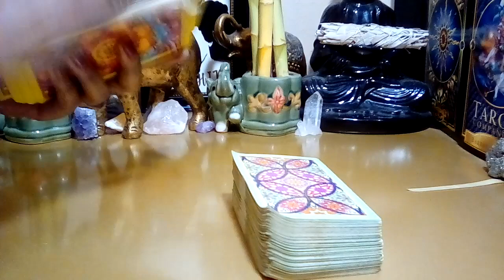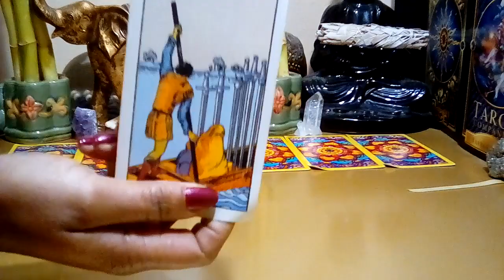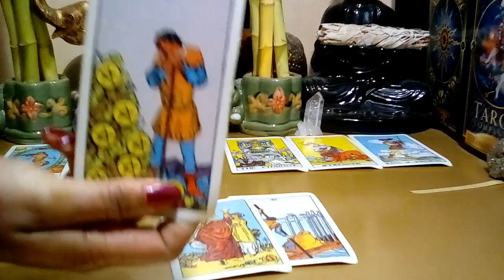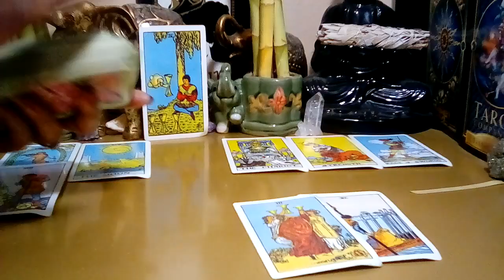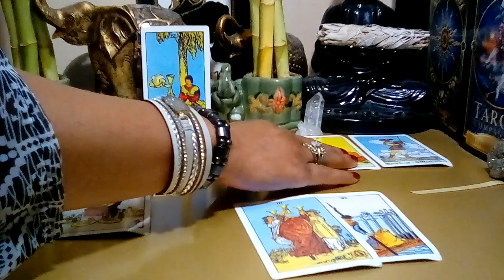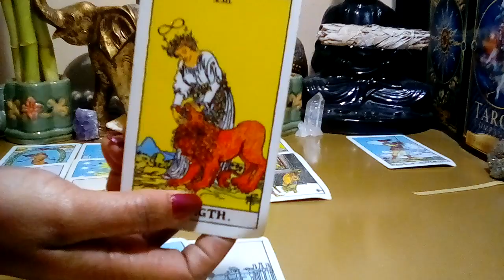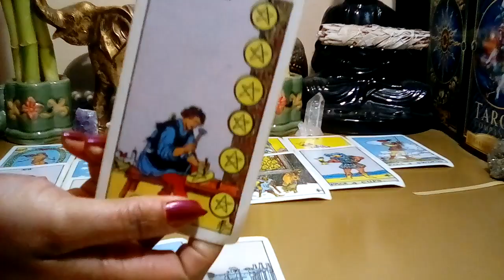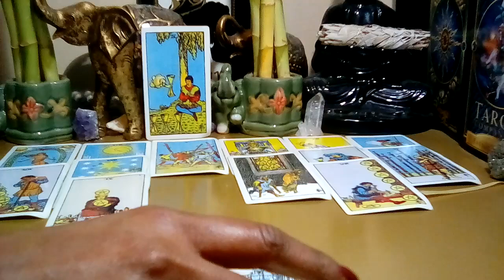Aries November 2022 💜🔮 **My Goodness Aries! So Much Controversy Over This Offer!** (Bonus Reading)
Aries November 2022 Tarot Love Reading.

Decks Used:
Cosmic Tarot
Crystal Visions
The Pictorial Key
Rider-Waite Tarot